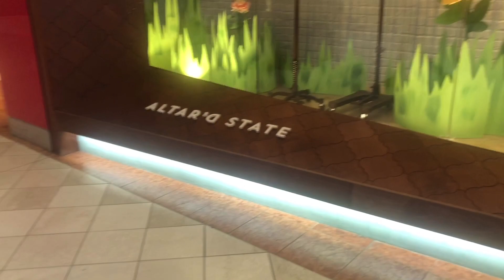VLOG || Our Family first outing since Covid-19 || Practicing social distancing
This is my families first outing since the Carina virus. We did a great job with being precautious and social distancing. We had two different outings in this Vlog.

Thanks so much for tuning in to my channel.

Life_as_co

Comments
Shares
Likes
And subscribes are welcome!